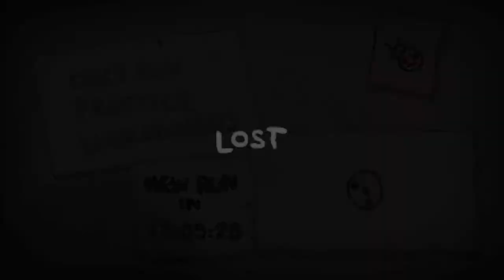The binding of Isaac: Afterbirth plus - dail...no greed!